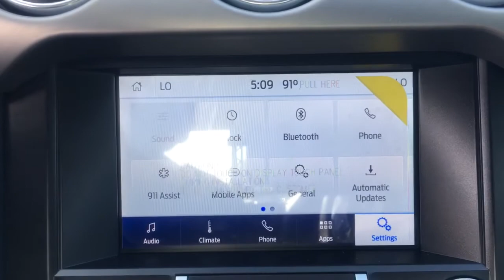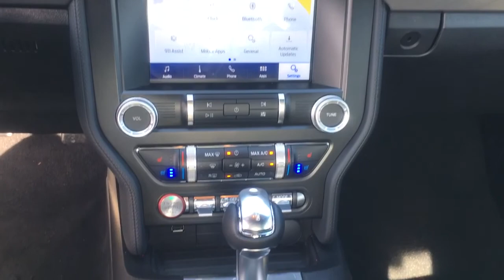2020 Ford Mustang Near me Miami, Kendall, North Miami Hialeah FL L5189634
Blue New 2020 Ford Mustang near me in Miami, Florida at Metro Ford Miami. Servicing the Kendall, Miami Gardens, North Miami, Hialeah, FL area.
2020 Ford Mustang EcoBoost Premium - Stock#: L5189634 - VIN#: 1FA6P8TH3L5189634

***LOWEST PRICES EVERYDAY AT METRO FORD MIAMI***brbrRecent Arrival! Velocity Blue Metallic 2020 Ford Mustang EcoBoost Premium EcoBoost 2.3L I4 GTDi DOHC Turbocharged VCT RWD 10-Speed Automatic 21/32 City/Highway MPG 2020 Ford Mustang EcoBoost Premium in Velocity Blue Metallic vehicle highlights include, Mustang EcoBoost Premium, 2D Coupe, EcoBoost 2.3L I4 GTDi DOHC Turbocharged VCT, 10-Speed Automatic, RWD, 19 x 8.5 Polished Aluminum Wheels, 3.15 Limited Slip Rear Axle Ratio, 4-Wheel Disc Brakes, ABS brakes, Air Conditioning, AM/FM radio: SiriusXM, AM/FM Stereo, AppLink/Apple CarPlay and Android Auto, Black Blade Decklid Spoiler, Brake assist, Bumpers: body-color, Climate Controlled Heated/Cooled Front Seats, Electronic Stability Control, Emergency communication system: 911 Assist, Exterior Parking Camera Rear, Four wheel independent suspension, Front Bucket Seats, Front Center Armrest, Front dual zone A/C, Fully automatic headlights, Heated front seats, Leather Bucket Seats, Low tire pressure warning, Panic alarm, Passenger door bin, Power door mirrors, Power driver seat, Power passenger seat, Power windows, Radio data system, Remote keyless entry, Security system, SiriusXM Radio, Speed control, Split folding rear seat, Spoiler, SYNC 3 Communications & Entertainment System, Variably intermittent wipers, Ventilated front seats.brbrbr***JOIN THE METRO FORD FAM PROGRAM TODAY*** Your price when financed through Ford Motor Credit.  Price includes: $1500 - Special Package Retail Customer Cash. Exp. 03/31/2021 $1750 - Retail Customer Cash. Exp. 03/31/2021